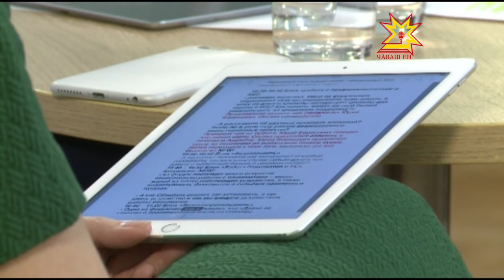Республика 21.11.2016 на русском языке. Вечерний выпуск